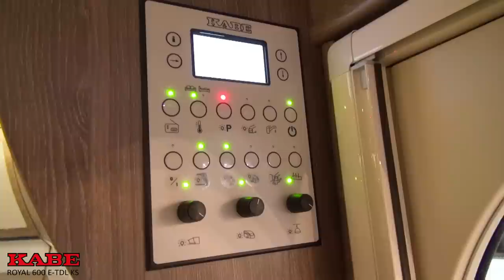Wohnwagen neuigkeiten auf dem caravan salon düsseldorf 2015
Sehen sie hier die wohnwagen und caravan trends und neuigkeiten auf dem